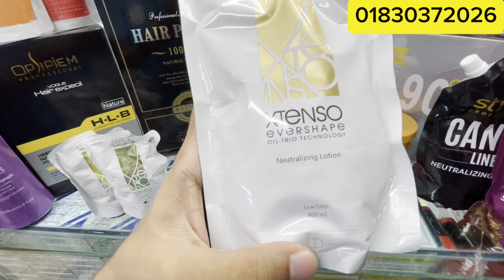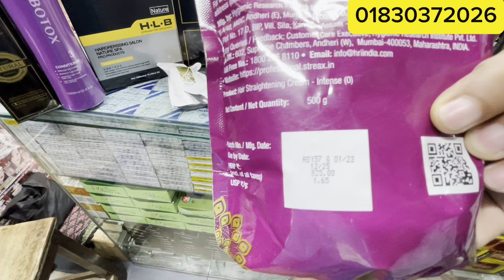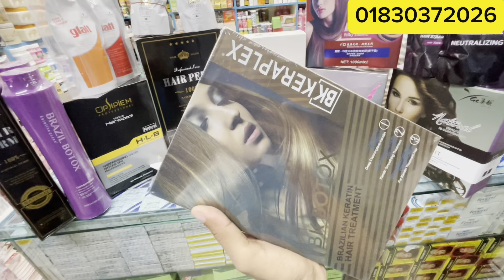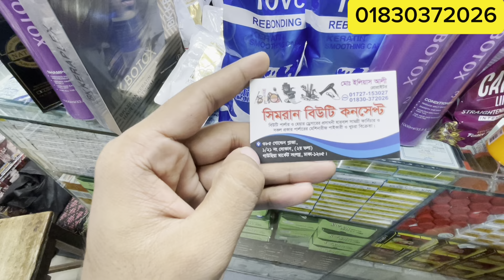হেয়ার রিবন্ডিং কিনুন পাইকারি দামে | Buy hair rebonding cream at wholesale prices in bd